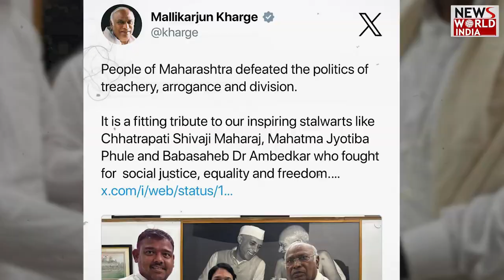कांग्रेस ने चुनाव परिणाम के बाद मारी सेंचुरी ! CONGRESS | KHARGE | 100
Congress has won 99 seats on its own in the elections... which will now increase to 100... Congress leader Vishal Patil had contested the elections as an independent from Sangli after Maha Vikas Aghadi alliance partner Shiv Sena got the seat under the seat-sharing arrangement for the Lok Sabha elections... Uddhav Thackeray refused to leave the seat for Congress. Was... Patil won the seat as an independent by defeating his nearest BJP rival Sanjay Patil by 1 lakh votes.